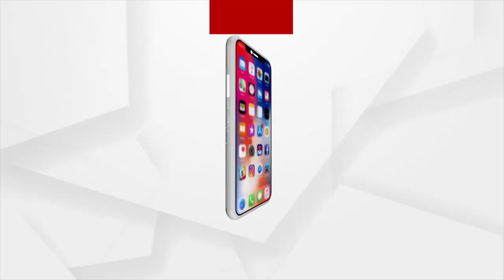Balasore MP Pratap Sarangi Referred To AIIMS Bhubaneswar